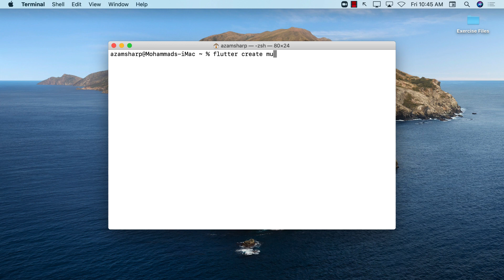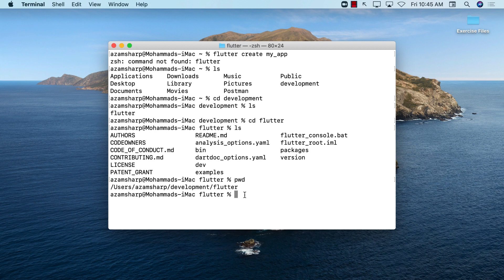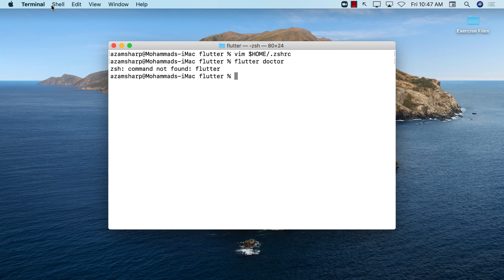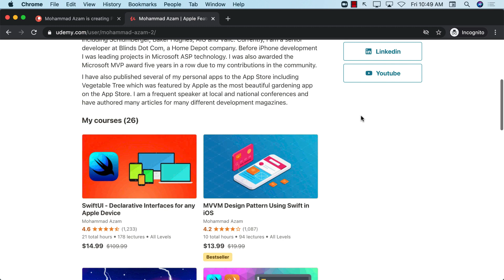Fixing - Flutter command not found on macOS Catalina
In this video, Mohammad Azam will demonstrate how to fix the "flutter command not found" error on macOS Catalina.

Flutter and Dart - Build Apps Using MVVM Design Pattern

The Complete Guide to Lean Controllers in iOS